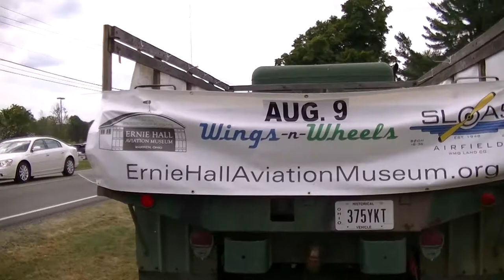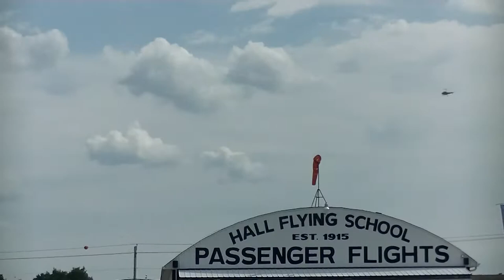Enstrom Helicopter Rides.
August 9, 2015. Ernie Hall Aviation Museum. Warren Ohio. Wings and Wheels. Fly In. Car Cruise. Air Show.